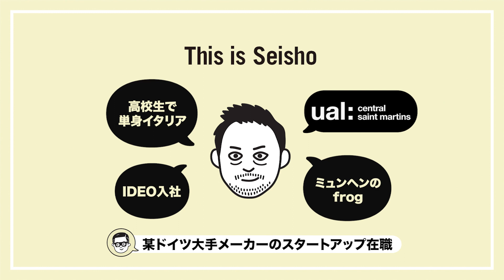海外の会社でデザインの仕事するってどんな感じなん？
IC4DESIGNのYouTubeチャネルにようこそ！